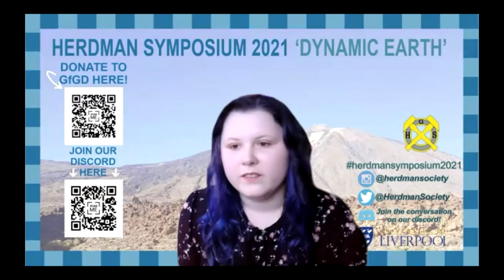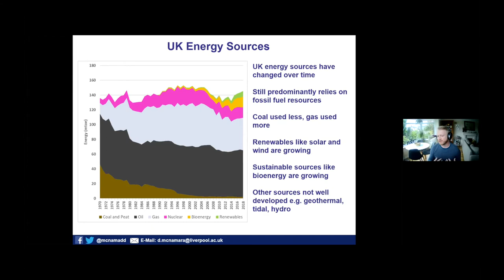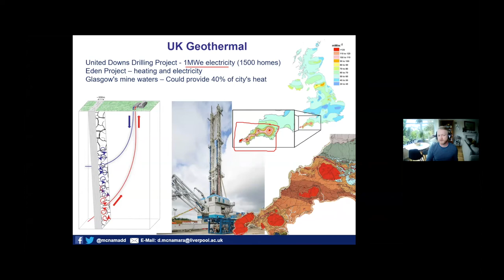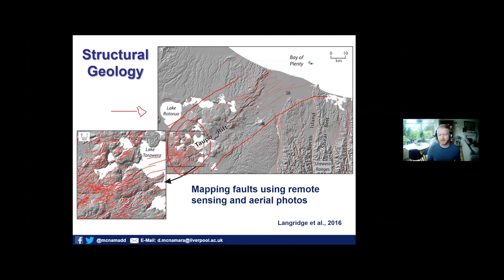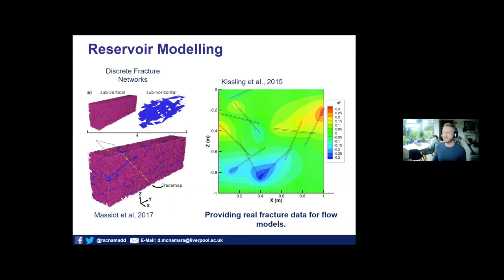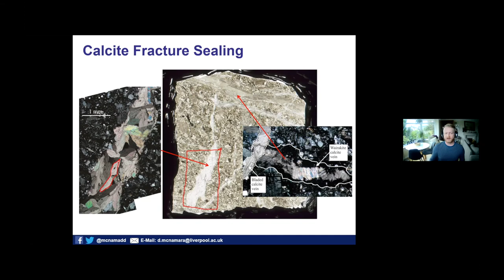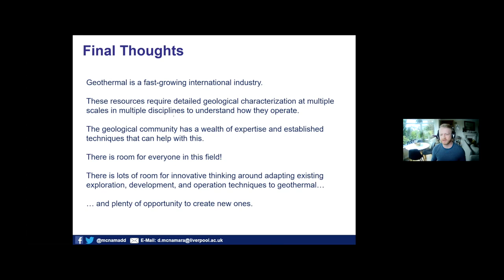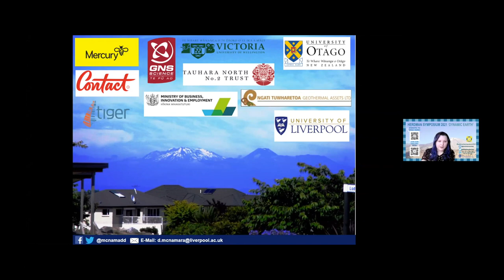The role for geothermal geologists in changing our energy sector - David McNamara - 2021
The Herdman Symposium is an annual geoscience-focused public engagement event hosted by the Herdman Society (the undergraduate geoscience society of the University of Liverpool) and attracting over 250 attendees each year. The symposium is pitched at undergraduate level, although our excellent speakers manage to excite interest across all levels including postgraduate students, academic staff, local geological society members, school students and teachers.

The Herdman Symposium was a virtual event in 2021 with the following scientific programme:

***20th February 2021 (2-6pm GMT)***
Dr Jacopo Taddeucci (INGV) - “The hard life of pyroclasts inbetween a break and a rest: it’s a blast!”
Dr David McNamara (University of Liverpool) - “The role for geothermal geologists in changing our energy sector”
Dr Sonia Tikoo (Stanford University) - “Magnetic fields in the inner solar system”

***21st February 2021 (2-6pm GMT)***
Professor Christopher Jackson (University of Manchester) - “3D seismic reflection data; has the geological Hubble retained its focus?”
Professor Christine Janis (Bristol University) - “The evolution of grassland environments: what we know from the mammals that inhabited them”
Dr Gillian Apps (University of Texas at Austin) - “How convection churning deep in the Earth’s mantle impacts surface processes”